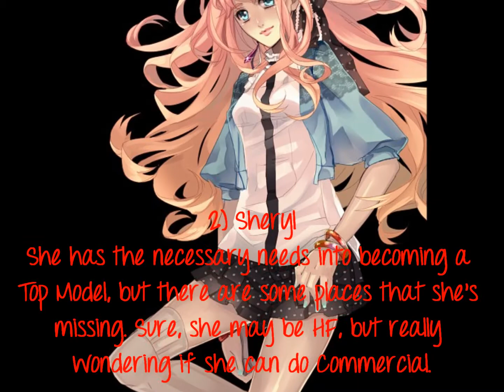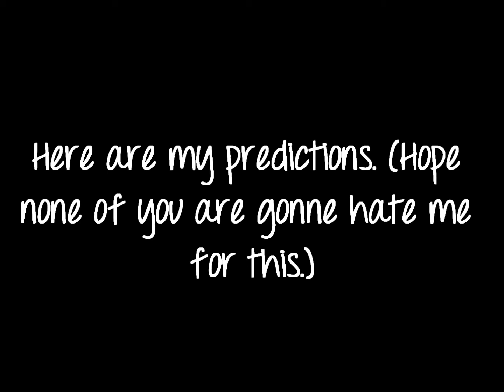SailorGreyWolf's ANTM Cycle 7 Predictions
this is my first time doing this. I hope you like it!

Song:
Itsuka wa Romance